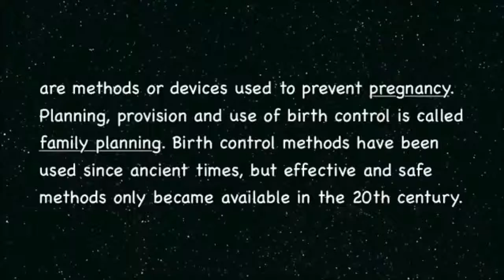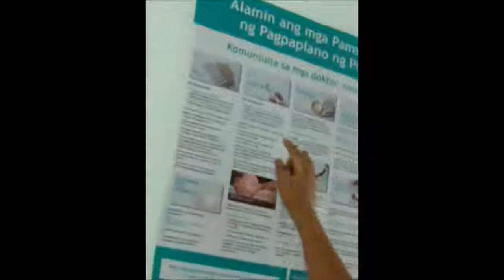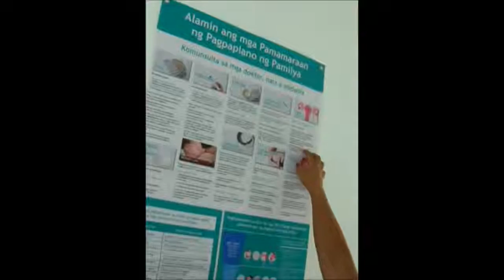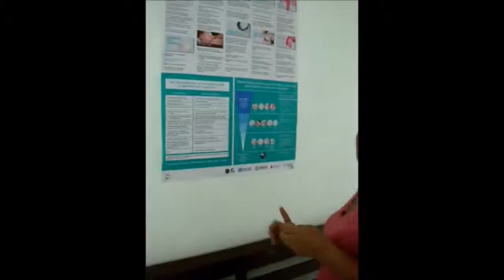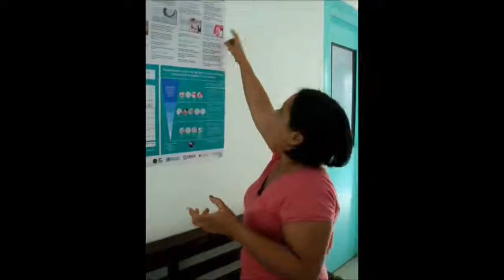CONTRACEPTVE MEASURES (CDONHS GRADE 10-AQUARIUS)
Performace Task: Video Making 3rd Grading
Topic: CONTRACEPTVE MEASURES AND BIRTH CONTROL FAMILY PLANNING
Cagayan De Oro National Highschool (CDONHS)